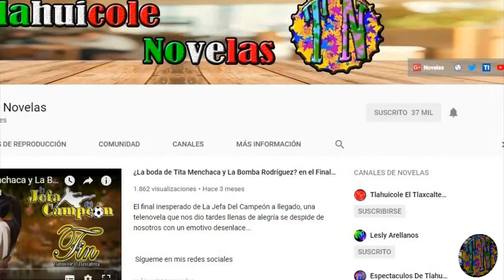Biby Gaytán regresa con Nueva Telenovela remake La Criada Bien Criada 2021